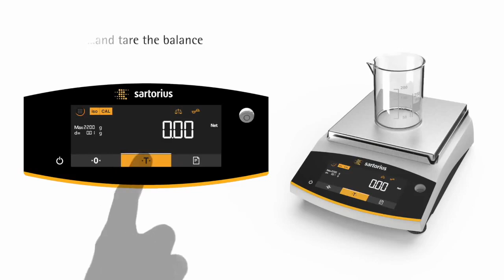Laboratory balance - Entris II from Sartorius - application: weighing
Laboratory balances Entris II from Sartorius - application: weighing